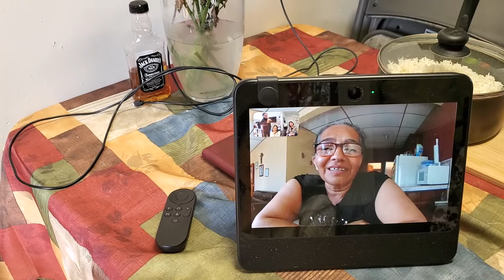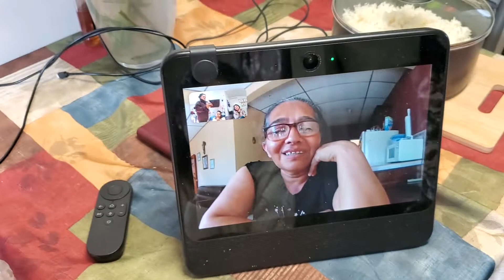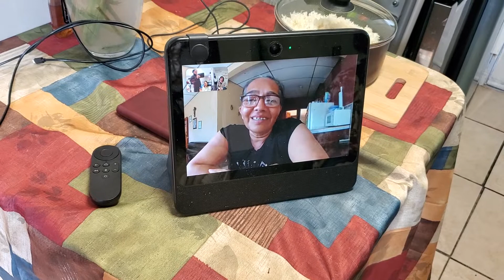Testimonio de Lucila Talavera, sobre su acompañamiento a mi Papá y a mi Mamá. Infinitas gracias.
Testimonio de Lucila Talavera, sobre su acompañamiento a mi Papá y a mi Mamá. Infinitas gracias Lucila.